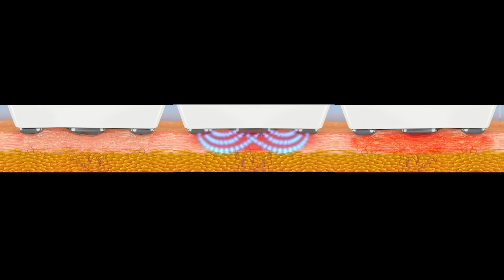Evolve Tite Animation by InMode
WHAT IS EVOLVE TITE?
Evolve Tite delivers an innovative hands-free aesthetic solution to remodel your skin. It is a quick and easy treatment that can be done over lunchtime and is conducted the comfort of a treatment room. Treatments can be customized and tailored to address your specific needs so the end result is a
slimmer appearance with no downtime. Multiple body areas can be treated simultaneously leaving you with a more natural looking you.

HOW DOES EVOLVE TITE WORK?
Evolve Tite leverages clinically proven radiofrequency technology to deliver volumetric heat to the skin’s subdermal layers. Treatments are customized to your specific needs. Evolve Tite was developed based on the clinical
success of the proprietary A.C.E. (Acquire, Control and Extend) technology. A.C.E. technology targets deep within the skin to ensure that no areas are under, or over-treated, thereby maximizing results and providing consistent outcomes.

HOW SAFE IS THE TREATMENT?
Evolve Tite is recommended for individuals who are looking for a non-invasive skin treatment to address specific areas that require remodeling. Tite can improve blood circulation and will provide a natural looking
younger appearance. It is a very safe and effective treatment that delivers exceptional results. Evolve Tite is designed with a Patient Call Button so you can easily pause your treatment at any time and have clinic staff make
adjustments to ensure your comfort.

DOES THE EVOLVE TREATMENT HURT?
Most clients find Evolve Tite comfortable. During your treatment you can expect a warming of your skin similar to a hot stone massage. As the radiofrequency penetrates the dermal layers patients typically notice a
reduction in the folds of the skin leading to a younger looking appearance.

HOW MANY SESSIONS ARE REQUIRED?
Your practitioner will recommend the optimal number of sessions to be performed based on your personal objectives. Treatment times and
frequency will be specifically tailored to obtain the optimal results. You will begin to see gradual improvements in the treatment area following your first few sessions.

WHAT KIND OF POST PROCEDURE CARE IS REQUIRED?
There is absolutely no recovery period or downtime associated with Evolve Tite. It is a quick and painless treatment that can be done over your lunchtime, allowing you to return to your normal activities immediately. Patients will notice redness and warmth in the treated area which will subside after a few hours.